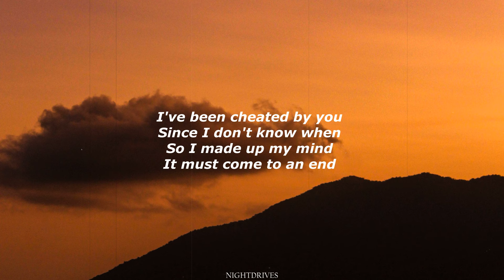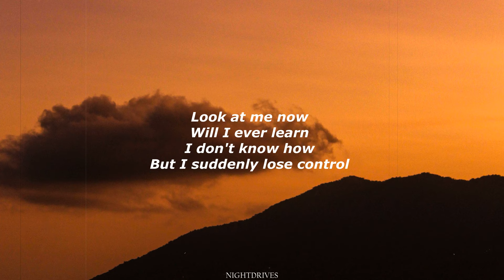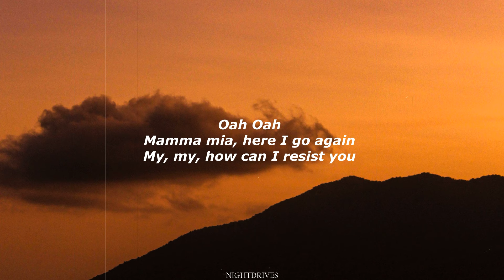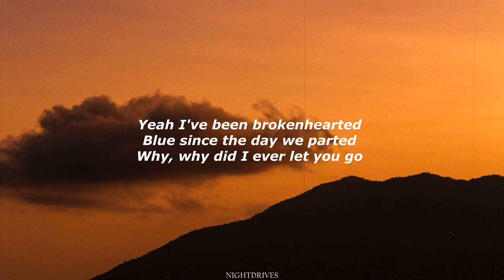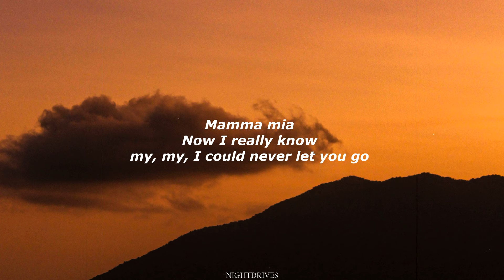Ripley Alexander - Mamma Mia (Lyrics)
This is a lyrics version of the song: Mamma Mia by Ripley Alexander and it's viral on TikTok right now as: the cover from australian idol 2024. This is a tiktok lyrics extended version of the version on tiktok to give you a chill and relaxing vibe and you can vibe along with it!! Perfect for driving at night ;)

Ripley alexander showed this song: Mamma Mia on his audition in the australian Idol and. I made this lyrics version from it because I like the song so much and its trending on tiktok. All of his songs have a very chill vibe. I hope you like this lyric version of his unreleased song.

Follow Ripley Alexander everywhere